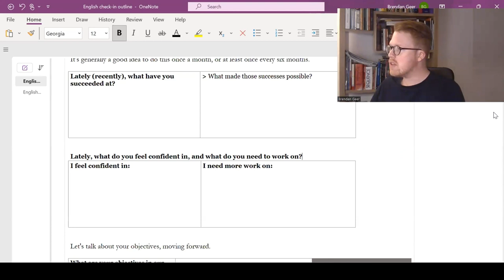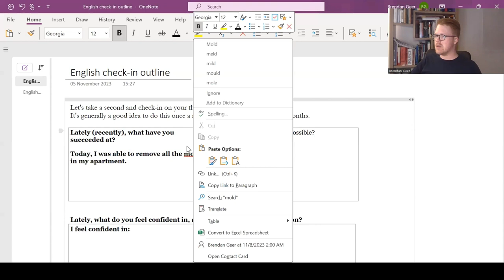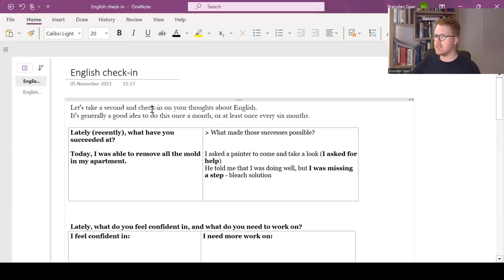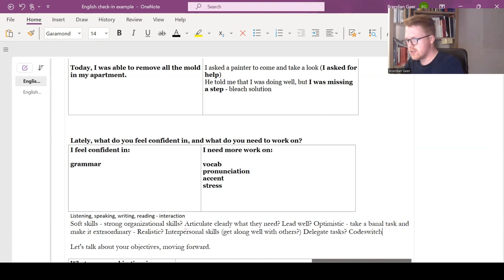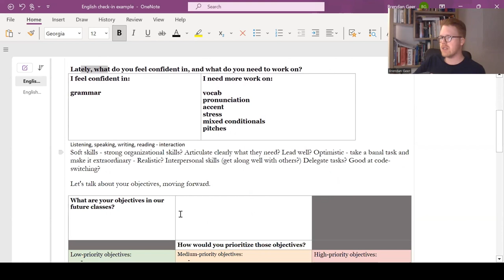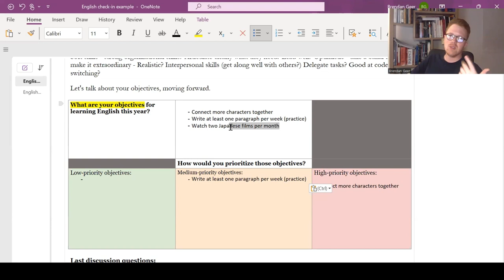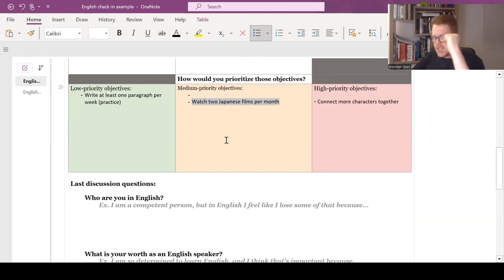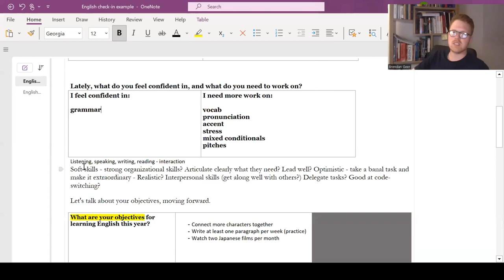Teacher class: How to perform a student check-in (+ teaching resource)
Teachers! Take a break, relax, and let's have some tea together. Our topic for today's conversation is student check-ins and student confidence: How can we realistically perform a check-in with students? Can they work at all language levels? How can we start the year off positively and efficiently, even if it has been a long time since our last class? Curl up with your blanket and a cup of tea, and let's talk about it.